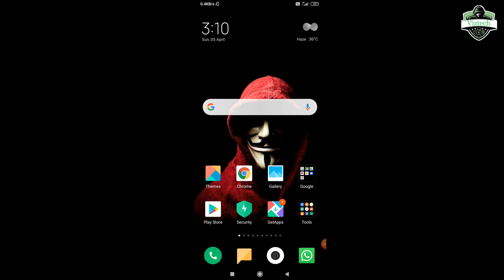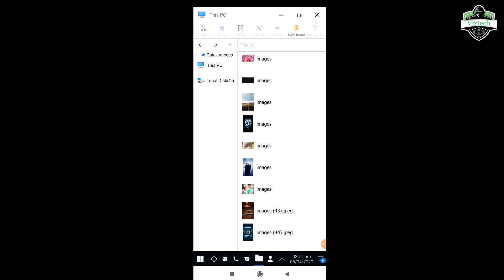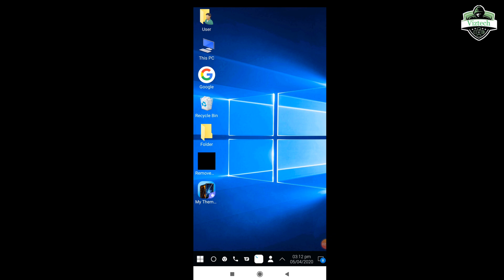How to convert android phone to computer How to install windows 10 in android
Can I turn my phone into a computer?

How can I display my phone on my computer?

How can I connect my phone to my computer?

Computer phone app

Skype

Freeware

ooVoo

Proprietary software

Viber

FrBest VoIP Apps for Your Desktop | Tom's Guide

turn android phone into computer 2019

turn android phone into computer 2018

turn smartphone into computer app

turn phone into laptop

smartphone as your only computer

computer phone

convert android phone to windows

use mobile as desktop

Make sure your Windows PC has a high-speed internet connection.

Connect your Android tablet to your Windows PC, via a USB cable.

Open the version of the Change My Software tool you want to use.

Select the Android option in Change My Software, followed by your desired language.

how to change android to windows phone

how to turn android into windows

how to install windows on android tablet pc

how to install windows mobile on android

how to install windows 10 in android

convert android app to windows

windows 10 for android tablet download

How can I change my Android to Windows 10?

Can I use my phone as a PC?

How can I use my Android phone as a desktops

How to install Windows OS on an Android cell phone

How to convert an Android phone operating system to Windows 7

Can a Windows phone be converted into an Android?

How to change your PC (Windows) into Android

Windows 8 for Android

Windows XP on Android

MS‑DOS Android

Microsoft Office for Android

Microsoft Word for Android

Internet Explorer for Android

Which Windows edition is best

PC emulator for Android

how to install windows 10 on android tablet without pc

how to flash windows 10 on android

install windows 10 on android tv box

install windows 7 on android phone

install windows from android without root

install windows on android tablet dual boot

how to install windows 10 from phone to pc

change my software

install windows 7 on android tv box